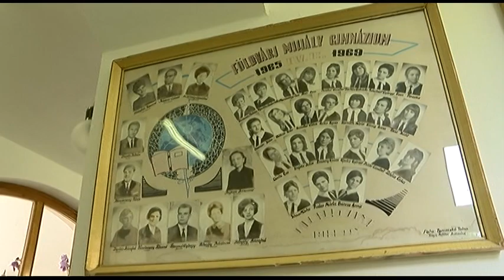Ballagás - Tolnai Szent István Katolikus Gimnázium Tolna 20190508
54 végzős diákja búcsúzott pénteken a Tolnai Szent István Katolikus Gimnáziumtól. A ballagási ünnepségen örömkönnyekből és útravaló jó tanácsokból sem volt hiány. Mutatjuk a részleteket.